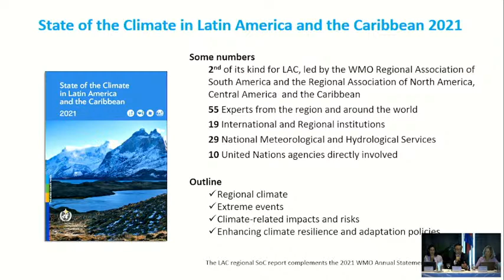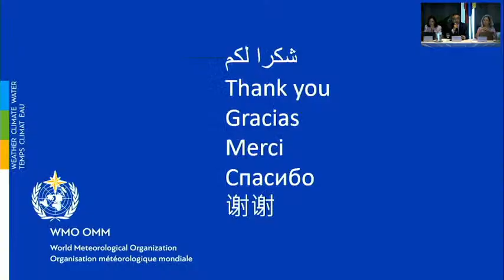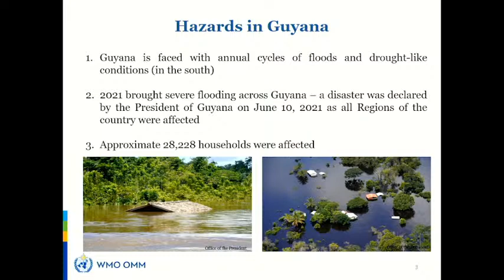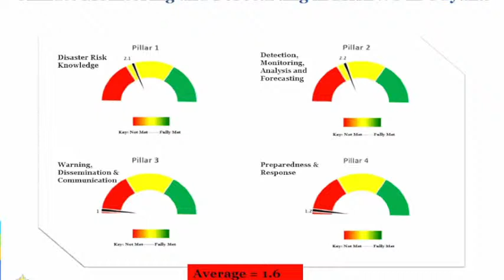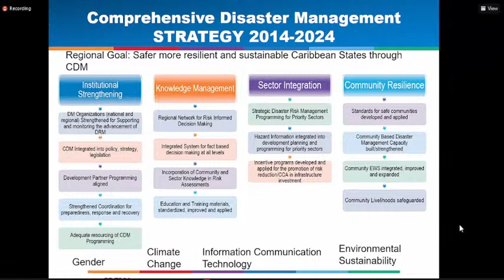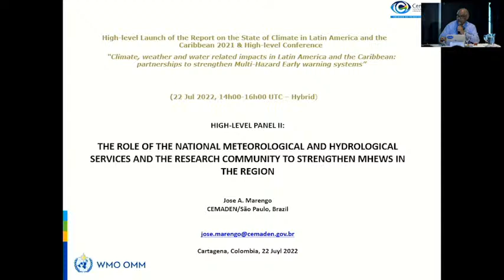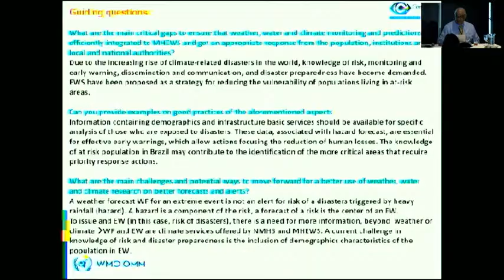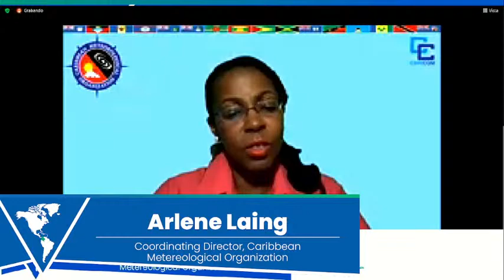Launch of the State of the Climate in Latin America and the Caribbean 2021 - English